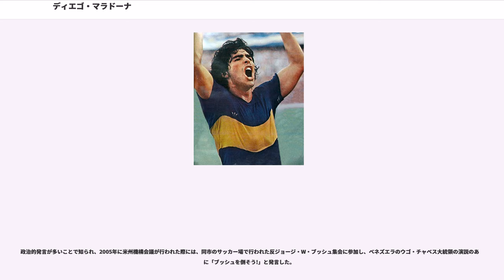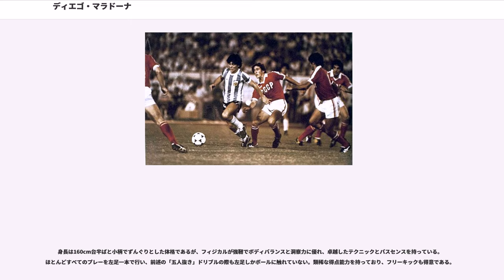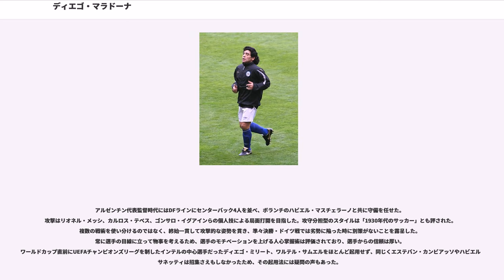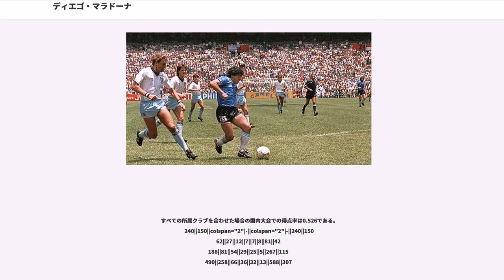ディエゴ・マラドーナ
ディエゴ・アルマンド・マラドーナ（, 1960年10月30日 - ）は、アルゼンチン・ブエノスアイレス州ラヌース出身の元サッカー選手、サッカー指導者。現役時代のポジションはフォワードまたはミッドフィールダー。

ペレ、ヨハン・クライフ、フランツ・ベッケンバウアー、アルフレッド・ディ・ステファノ、ジーコなどと共に20世紀のサッカー史に名を残すスター選手である。

アルゼンチン・リーグ史上最年少でプロデビューし、ボカ・ジュニアーズを経て欧州に渡った。FCバルセロナではさまざまな問題に悩まされたが、SSCナポリではセリエA優勝2回、UEFAカップ優勝1回の立役者となり、「ナポリの王様」としてファンに愛された。セビージャFC、ニューウェルズ・オールドボーイズ、ボカ・ジュニアーズでの在籍は短期間に終わり、1997年に現役引退した。引退から時間が経った現在でも彼の信奉者はファン、選手、サッカー関係者を通じて多く特にアルゼンチンでは彼を「神の子」と崇拝する宗教が生まれ、ナポリでは旧市街に彼を讃える祭壇が設けられているほどである。

1977年に歴代最年少でアルゼンチンフル代表にデビューし、1979年にはU-20アルゼンチン代表としてFIFAワールドユース選手権で優勝して大会最優秀選手に選ばれた。FIFAワールドカップには1982年大会から4大会連続で出場し、1986 FIFAワールドカップではチームを牽引して優勝に導いた。準々決勝のイングランド戦で見せた「神の手」ゴールと「5人抜き」ドリブルは彼のスタイルを象徴するプレーとして後世に語り継がれている。1994 FIFAワールドカップでは大会中のドーピング検査で陽性と判定され大会から追放処分を受けた。

選手時代からたびたび違法薬物の使用が取り沙汰され、現役引退後は入退院を繰り返した。2008年にアルゼンチン代表監督に就任し、2010 FIFAワールドカップ南米予選を辛くも突破したが、本大会では準々決勝で敗れ、2010年7月に解任された。

1960年10月30日、ブエノスアイレス南部のラヌース (Lanús) に貧しい家庭の子として生まれた。幼少時から天才サッカー少年として脚光を浴び、9歳の時にAAアルヘンティノス・ジュニアーズの少年チームであるセボリータス（Los Cebollitas、小さな玉葱）に加入した。幼少時代はペルーサ（Pelusa、毛深い奴/縮れ髪）と呼ばれるおとなしい少年だったが、10歳の時にはプロリーグ戦のハーフタイムショーでリフティングを披露して拍手喝采を浴びるほどの技術を身に付けていた。1973年、12歳の時にはCAリーベル・プレートから契約金200万ペソでのオファーがあったが、クラブや父親が時期尚早だと反対したためセボリータスにとどまった。少年時代の憧れの選手はCAインデペンディエンテのリカルド・ボチーニだった。

13歳の時に学校を辞めてサッカーに専念し、1974年にAAアルヘンティノス・ジュニアーズのトップチーム昇格を果たし、15歳の誕生日にはクラブからアパートが提供された。在籍時にはエル・ピベ・デ・オロ（El Pibe de Oro、ゴールデンボーイ）という愛称を授かった。

1976年10月20日、アルゼンチン・リーグ史上最年少の15歳11カ月でタジェレス・デ・コルドバ戦に初出場し、同年11月14日のCAサン・ロレンソ・デ・アルマグロ戦でプロ初ゴールを決めた。プリメーラ・ディビシオン（国内1部リーグ）のナショナルリーグで1979年、1980年に得点王を獲得。1979〜1981年にアルゼンチン年間最優秀選手賞、1979年〜1980年に南米年間最優秀選手賞を受賞した。
1981年2月13日、幼少時からの熱狂的なファンであったボカ・ジュニアーズへのレンタル移籍交渉がまとまった。アルヘンティノスへ400万ドルの移籍金が支払われ、さらにボカはアルヘンティノスの負債110万ドルを肩代わりすることになった。4月10日のスーペルクラシコではボカの全3得点を挙げる活躍でCAリーベル・プレートを下し、移籍してすぐにファンのアイドルになった。この年にはリーグ優勝を果たしたが、マラドーナ獲得時...